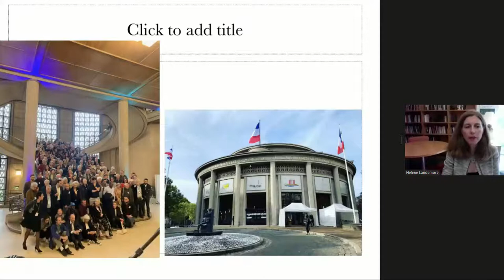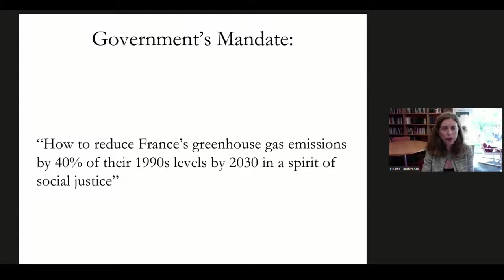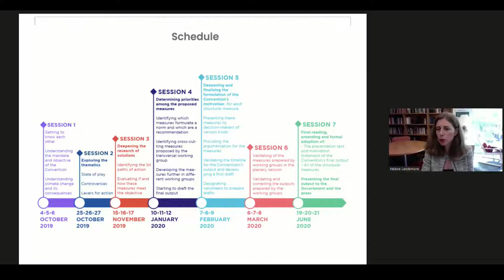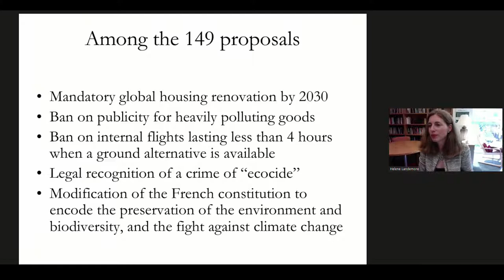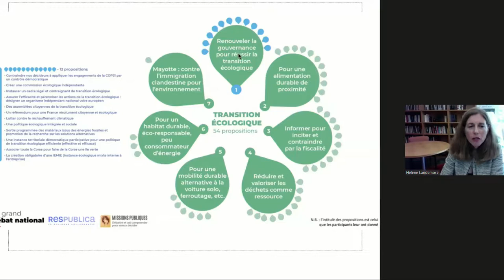Open Democracy: The French Climate Citizen Assembly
Hélène Landemore is Associate Professor of Political Science, with Tenure. Her research and teaching interests include democratic theory, political epistemology, theories of justice, the philosophy of social sciences, constitutional processes and theories, and workplace democracy. Hélène is the author of Democratic Reason (Princeton University Press 2013, winner of the Elaine and David Spitz Prize 2015) and Open Democracy (Princeton University Press 2020), as well as a book in French on David Hume, two edited volumes, and multiple peer-reviewed articles. Her research has been featured in the New York Times, the Boston Review, Slate, the Washington Post, L’Humanité, Le Monde, and recently the New Yorker. She is a member of the core group behind the Democratizing Work movement She is currently serving as expert consultant for the French government on a committee evaluating the CESE (Economic, Social and Environmental Council)’s experimentation with randomly selected citizens.

Dr. Eva Rovers is a cultural historian with a PhD from the University of Groningen, The Netherlands, and the author of several critically acclaimed books on cultural history and societal change. For the past two years, she has been studying Climate Citizens’ Assemblies (CCAs) across Europe. This sortition-based form of democracy has been heralded as one of the most innovative tools for developing much needed ambitious climate policies, while at the same time strengthening democracies by engaging everyday people in decision making. Climate Citizens’ Assemblies are deliberative processes in which randomly selected citizens learn about climate change, deliberate possible solutions, and formulate a set of recommendations for their government.

Professor Mehta has taught at several universities, including Princeton, Cornell, MIT, University of Chicago, University of Pennsylvania, Hull and Amherst College. He is the author of The Anxiety of Freedom: Imagination and Individuality in the Political Thought of John Locke(Cornell University Press, 1992) and Liberalism and Empire, (University of Chicago Press, 2000). Liberalism and Empire was awarded the J. David Greenstone prize for the best book in Political Theory by the American Political Science Association in 2002. In 2003, Mehta was one of ten recipients of the prestigious “Carnegie Scholars” prize given to “scholars of exceptional creativity.” He has a forthcoming book titled A Different Vision: Gandhi’s Critique of Political Rationality.